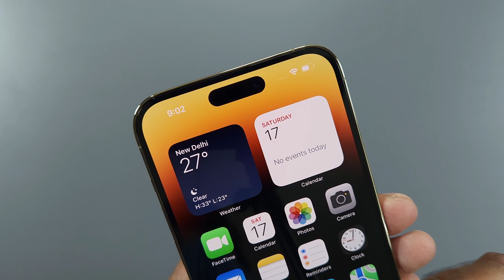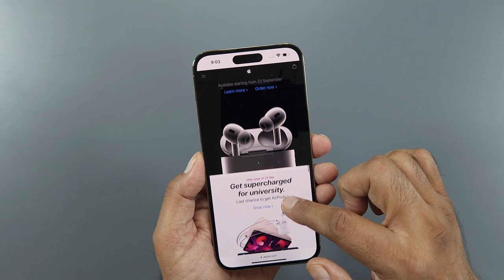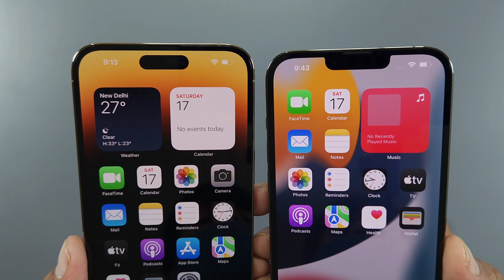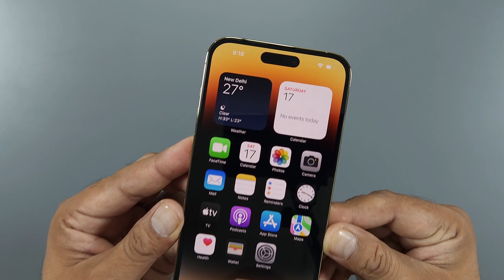iPhone 14 Pro Max Unboxing & Camera Test | Gold Color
iPhone 14 Pro Max Unboxing & Camera Test. Gold Colour
This video is all about unboxing iphone 14 pro max & iphone 14 pro max review as new iphone comes with some great features, iphone 14 pro max camera comes with 48mp main sensor that clicks some awesome great samples...